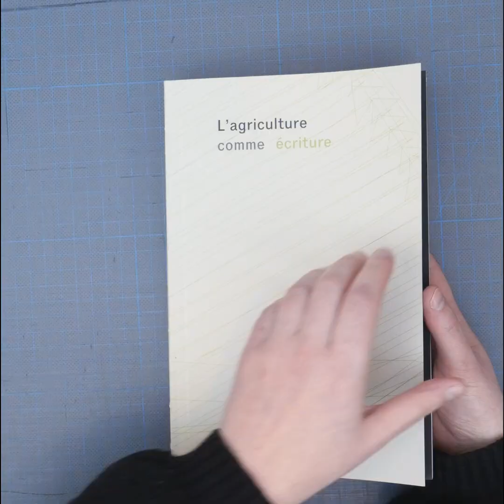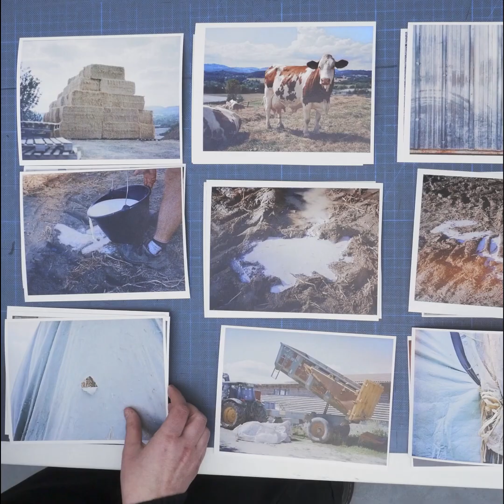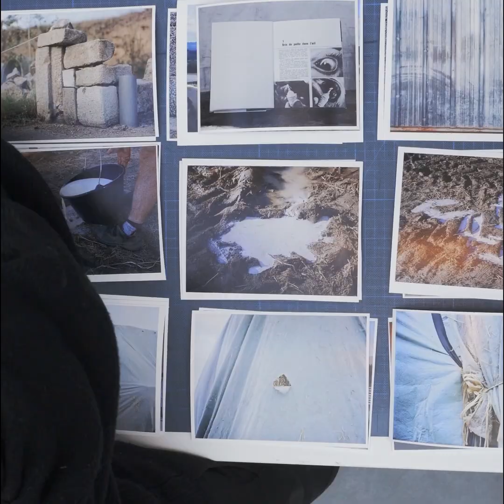Nina Ferrer-Gleize - Résidence Les Essentielles - Mars 2021